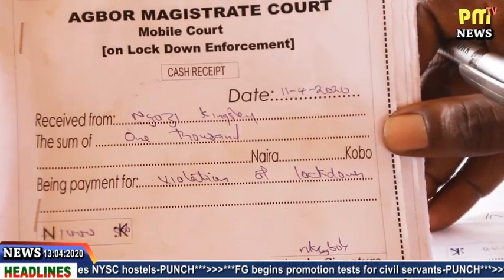MOBILE COURT IN AGBOR PROSECUTES DEFAULTERS OF COVID-19 LOCK DOWN ORDER.